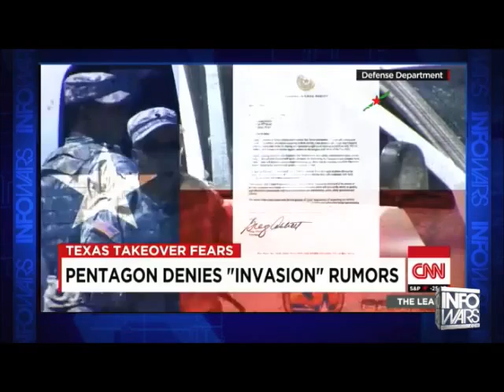Jade Helm 15 Report practiced take over of America